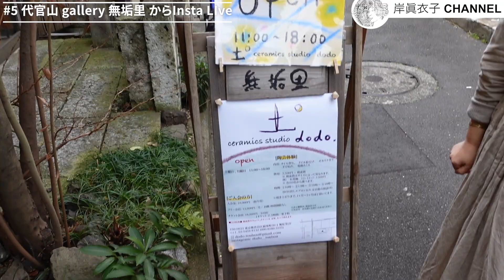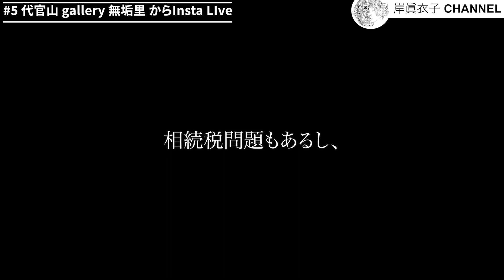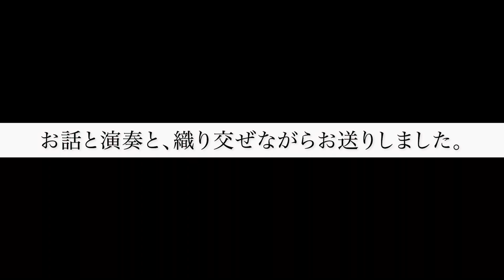#5 代官山 gallery 無垢理からinsta Live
１日の模様をお届けします。
オーナーの建築家でもあり工学博士の金田正夫先生のお話も少しだけ。
地球10万年の気候変動と戦後70年の環境異変の研究結果は大変興味深い。
地球終わって欲しくない。
色々、考えなきゃいけない。

暮らしの工房&ぎゃらりー無垢里　東京・代官山